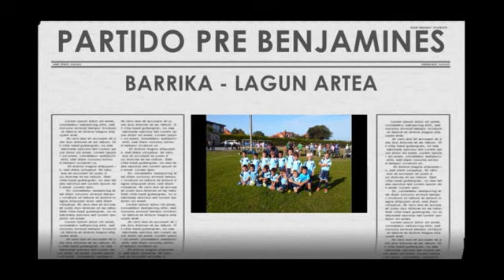BARRIKA F.E.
PRE BENJAMINES 2014/2015.